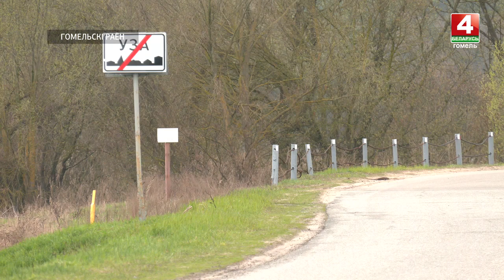В Гомеле все пляжи находятся под водой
В Гомеле практически все пляжи находятся под водой. Затопило и приусадебные территории.

Необычно большие для весны осадки вызвали подъем уровня воды в Гомельском районе. Сож и его притоки вышли из берегов, чем затопили все пляжи.

Пока что, ситуация остается далекой от критической. Но как на долго, вопрос?

Подробности узнали наши корреспонденты.